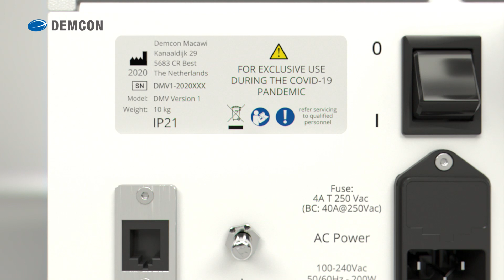DemcAir ventilation system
Demcon nymus3D has made a clear visualization of the problems regarding the ventilators in the Netherlands and the role Demcon plays in this situation.